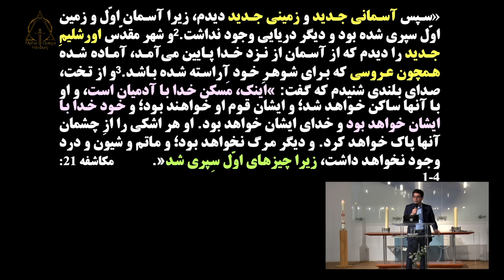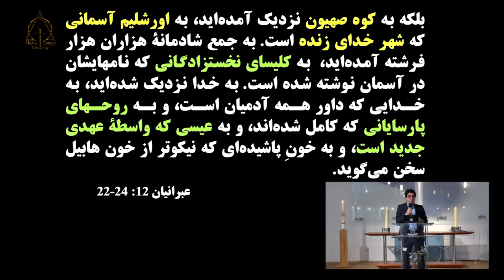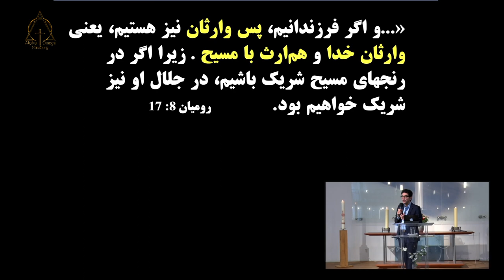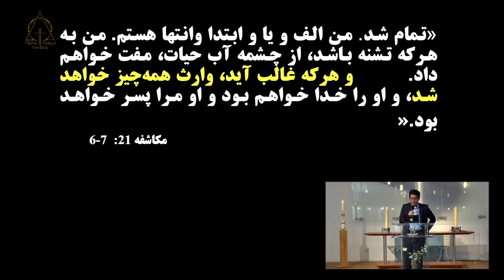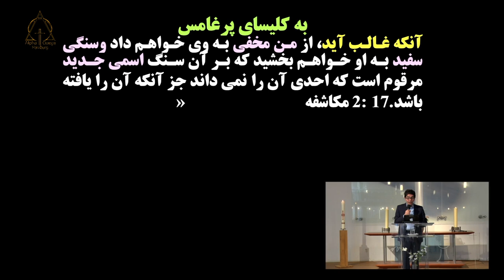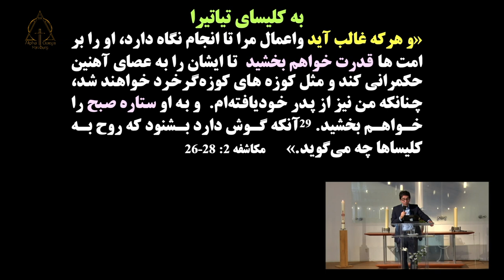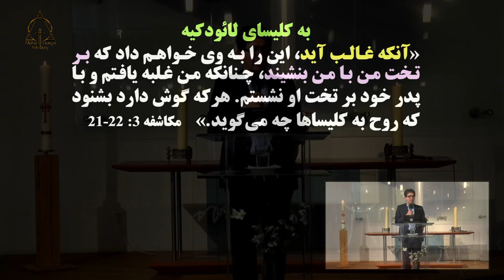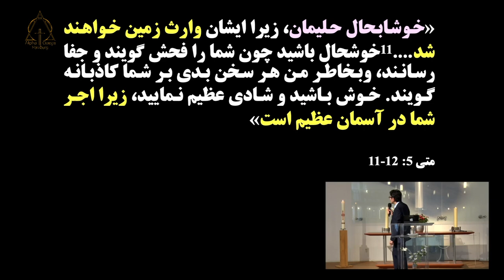۲۳-۰۴-۲۰۲۳. پاستور آلبرت بابایان. ساکنان اورشلیم سماوی.